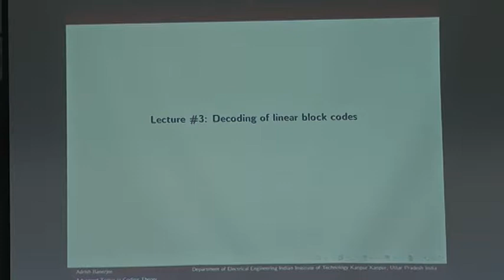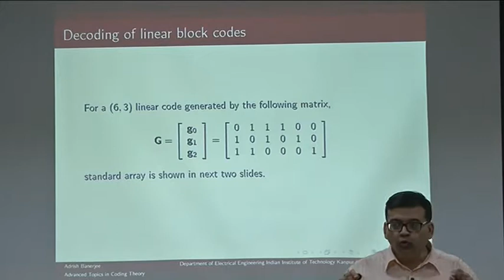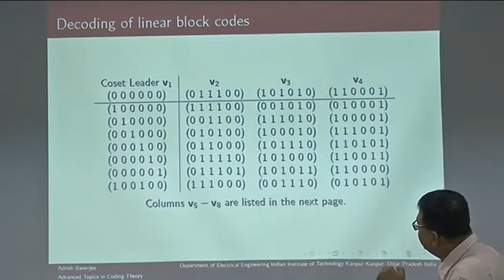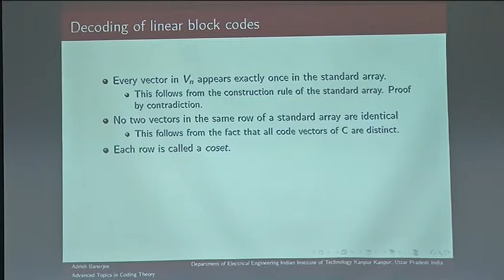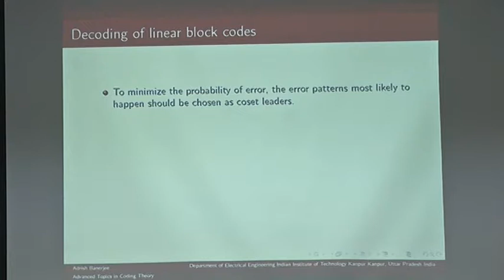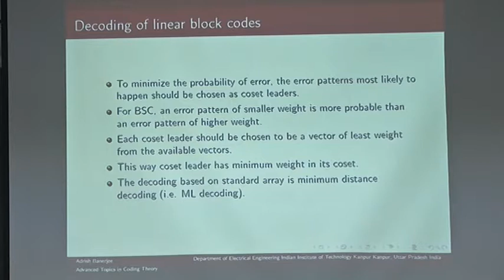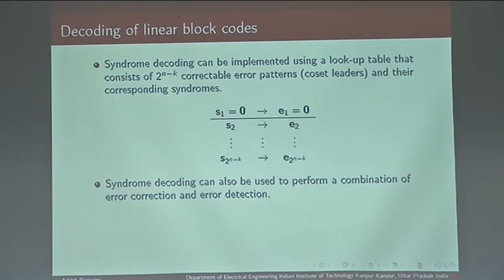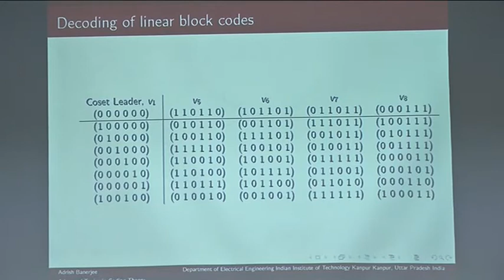Advanced Topics in Coding Theory (Lecture-3)